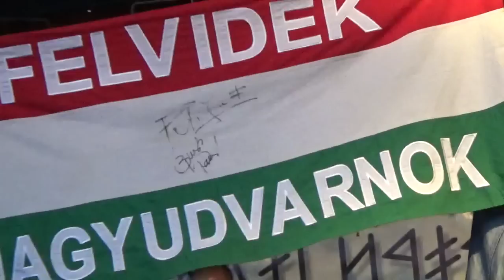SZKÍTIA zenekar - Három szín: Nádszeg 2016 .6 .10